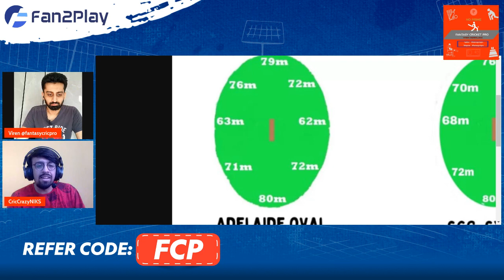PAK vs BAN Predictions | BAN vs PAK Fantasy Team | Pakistan vs Bangladesh Fantasy Team T20 WC 2022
Code - FCP